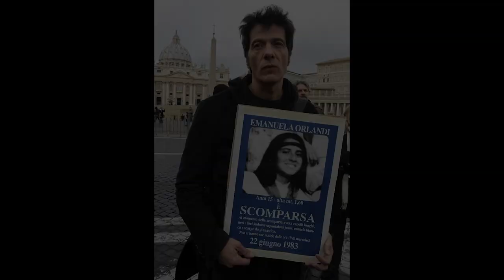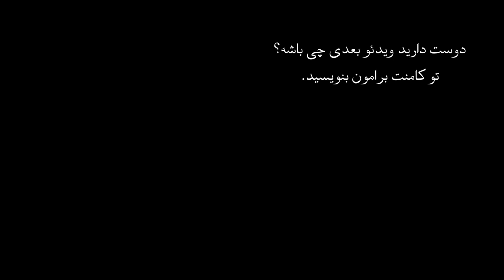اپیزود بیست و هشتم پرونده های جنایی - ناپدید شدن دختران زیر سایه پاپ - بررسی پرونده امانوئلا اورلندی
خبامانوئلا اورلندی دختر 15 ساله ای که در ایتالیا ناپدید شد و چهار دهه است که ناپدید شدن امانوئلا و میرلا بر واتیکان سایه انداخته است